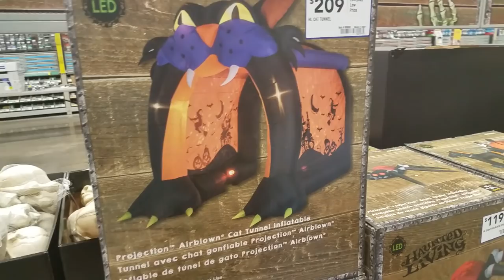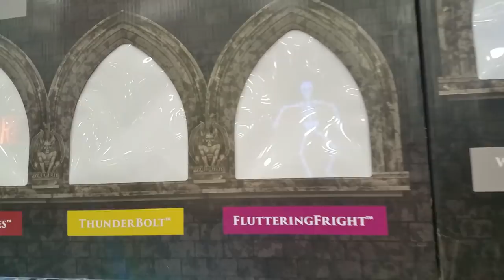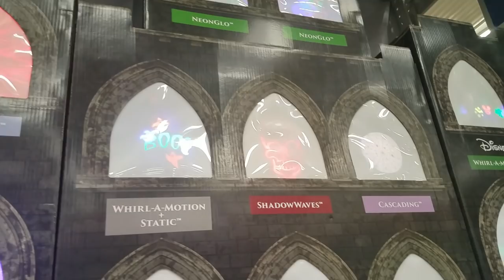Halloween Props and Decorations at Lowe's Home Improvement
Jillian and Addie check out Halloween props and decorations at Lowe's Home Improvement hardware store!  Lots of great animatronics such as a witch and a fortune teller, and inflatable ghosts, pumpkins, and many more!